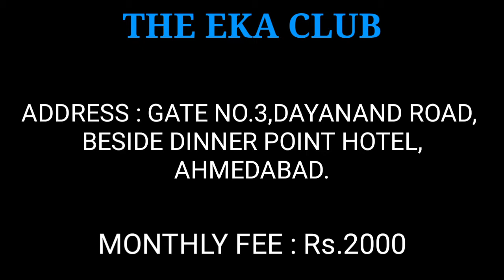TOP 5 FOOTBALL CLUBS IN AHMEDABAD 2020 | INDIA | FFS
THIS IS OUR 9th FOOTBALL BOOTS INFO VIDEO.
WAIT FOR OUR NEXT VIDEO.